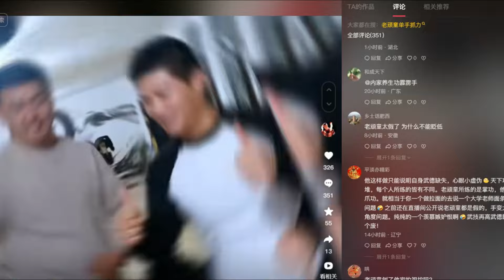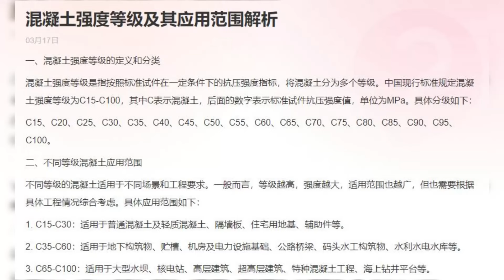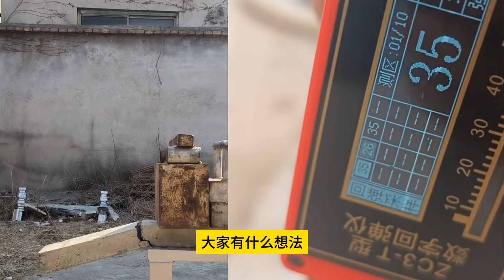霹雳手老顽童隔手砸断6根钢筋的混凝土，叭叭打脸所有置疑他的人